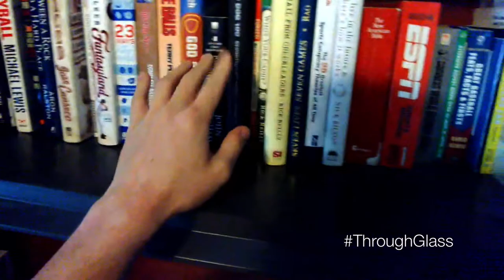iSchoolGlass Preview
Google Glass coming to the iSchool, Fall 2013.

iSchoolGlass presented by NEXIS.